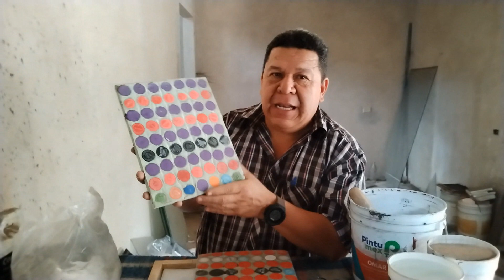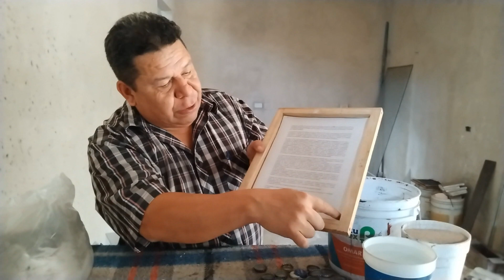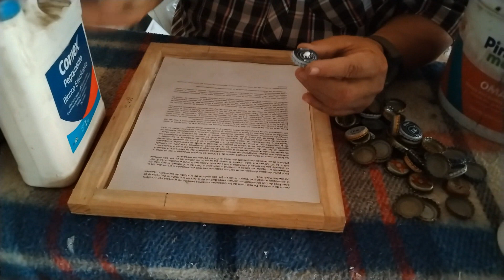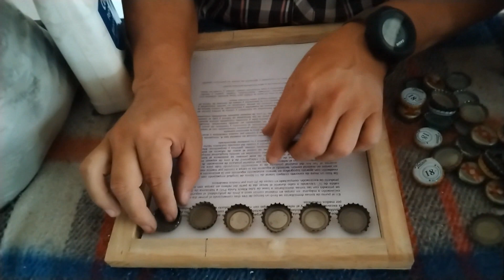COMO HACER PISOS CON CORCHOLATAS Y TAPAROSCAS.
EN ESTE CANAL SUBIMOS TUTORIALES SOBRE RECICLAJE, CONSTRUCCION, ELABORACION DE PINTURAS E IMPERMEABILIZANTES, ASI COMO TECNICAS PARA GENERAR INGRESOS EXTRA.
TE INVITO A QUE VISITES MIS OTROS CANALES QUE PUEDEN SER DE INTERES PARA TI.